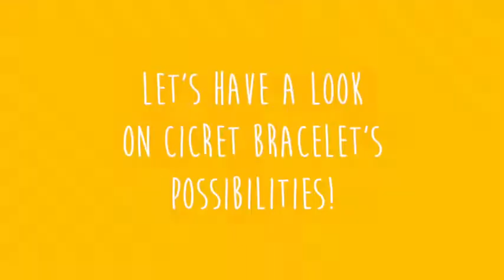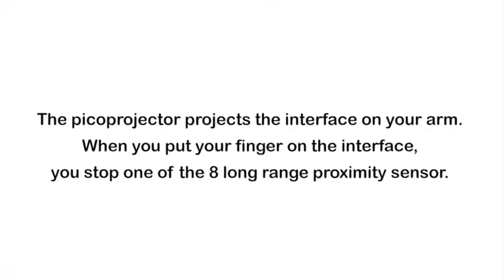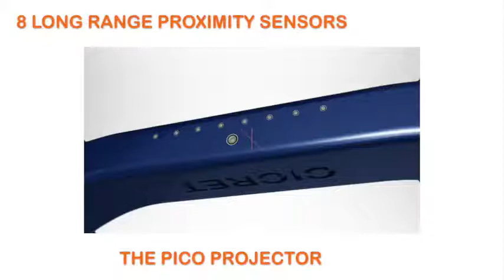Cicret digital bracelet